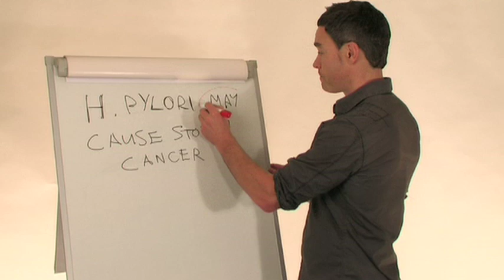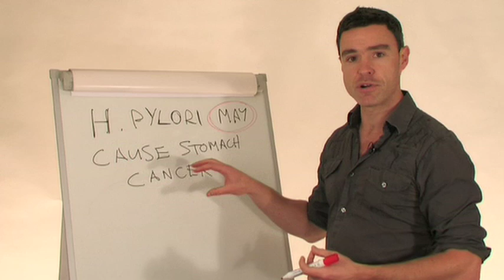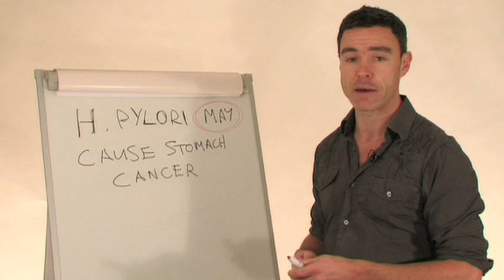H Pylori & Stomach Cancer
is Dave's website dedicated to H pylori.
According to research and stats, around 1% of people who are infected with helicobacter pylori develop stomach cancer. Often times the cancer just goes away when the H Pylori is treated.